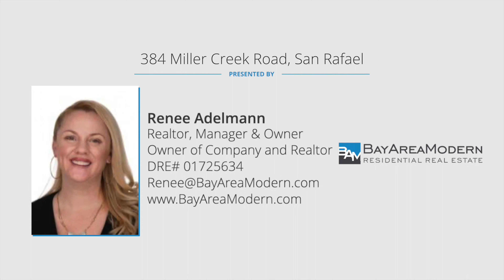SOLD! Marinwood home for sale on Miller Creek Road $1,265,000 - Marinwood Real Estate Agent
Recently Sold. Marinwood neighborhood in San Rafael home for sale. Welcome to your Marinwood dream home! This charming single-level home seamlessly combines classic style & modern amenities. All the rooms provide a tranquil sanctuary for restful nights or lazy mornings, conveniently located on either side of the house. Step into luxury in the exquisite primary bedroom boasting tons of natural light, a spacious walk-in closet & an indulgent en-suite bathroom featuring a dual head walk-in shower! Prepare to be inspired by the large island adorned w/ a beautiful butcher block counter & a gas-top range. This dreamy kitchen  offers ample storage, banquette seating & a seamless flow to the adjacent dining space & living room where you can unwind by the cozy fireplace. From the classic hardwood floors, to the chic lighting, the central heat & abundance of storage both inside & out - every corner of this home exudes an air of refined comfort. The breathtaking centerpiece of the backyard is a majestic tree that stands as a true work of art. This natural wonder sets the stage for a multitude of activities: hosting summer BBQs, leisurely gardening or simply hanging out on your concrete patio. Located in the desirable Marinwood neighborhood, you'll enjoy nearby parks, schools & hiking, while still relishing the tranquility of this picturesque enclave.